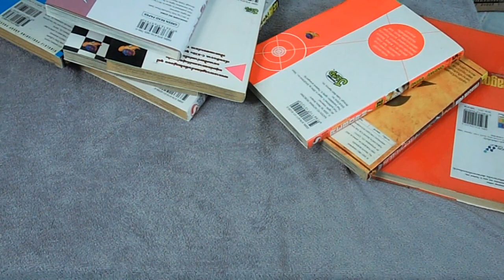จัดกระเป๋ายังไงก่อนลุยภารกิจ + การคราฟของที่ต้องใช้อยู่บ่อยๆ MHFU/MHP2G